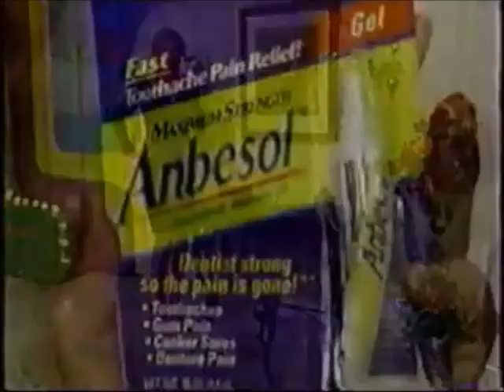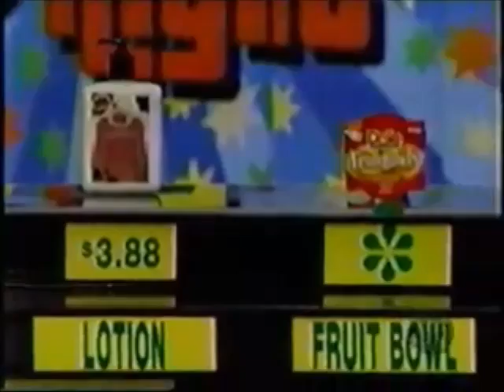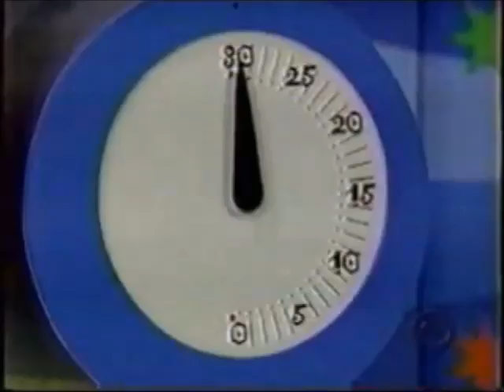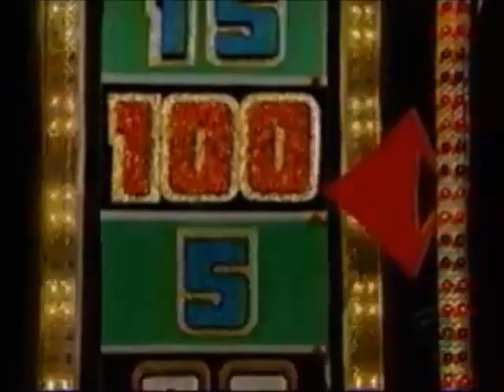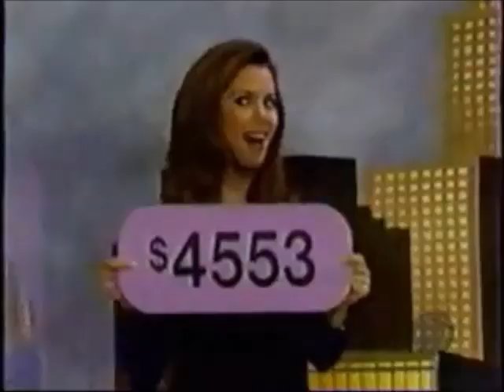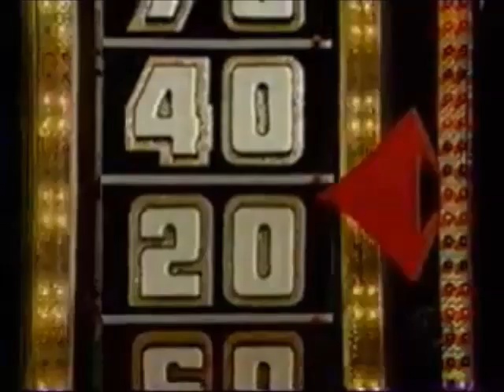The Price is Right 11-27-02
Everyday its a brand new episode of The Price is Right and today's episode comes from November 27, 2002, I do not own this video Fremantle Media does and credit goes to thewhammy83